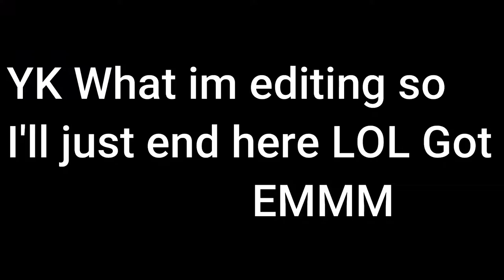The Story of Waddles The Pig / Black Ops 4 Zombies (Classified)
Waddles the Pig was an amazing pig until Panda had to KILL Waddles. Long Live Waddles